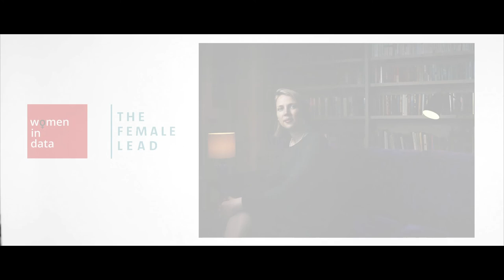Jenna Barnard - Portfolio Manager at Henderson Global Investors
The Female Lead & Women in Data are proud to present 20 in Data and Technology, 2017. The showcase includes 20 inspirational female role models who are helping to transform our world by using data and technology. The Twenty in Data & Technology campaign aims to create a step-change in gender parity, particularly at senior levels.

Jenna Barnard, Portfolio Manager at Henderson Global Investors is one of our 20.